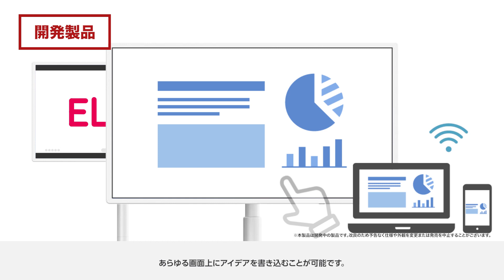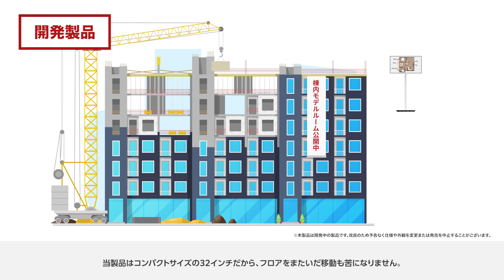【開発製品】MOMOBo PR動画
ちょっとしたミーティング、商談、グループワーク空間にフィットする32インチサイズのミーティングツール『MOMOBo』の紹介動画です。

※MOMOBoの画像はイメージです。実際の商品とはデザイン・仕様が一部異なる場合がございます。

▼製品情報をYouTube で発信中！